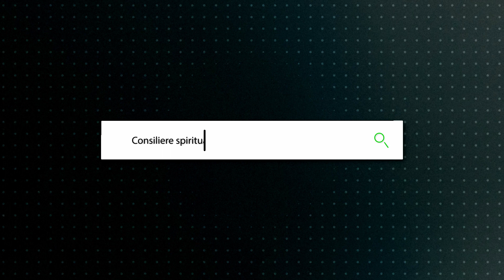Săptămâna 4 - Consiliere spirituală - Adevarul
Prezintă pastor Daniel Olariu